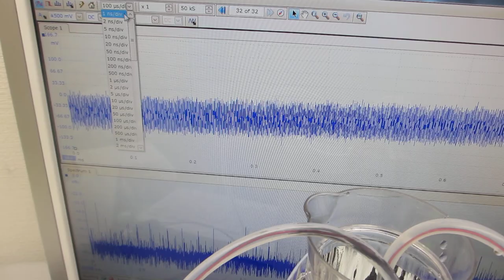樹脂容器にメガヘルツの超音波発振素子を取り付けた超音波発振制御システム（超音波システム研究所）